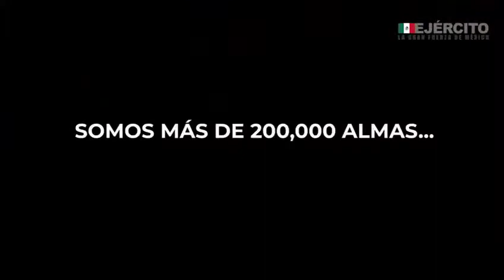19 de Febrero: Día del Ejército Mexicano